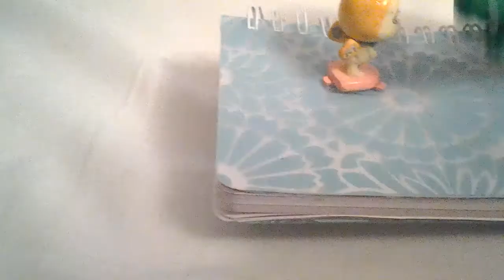Update #3 MY GIRL FRIEND IS SUPER CRAZY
HELP KENNY IF HE DOESNT MAKE PLZ COMMENT HOW AWSOME HE IS!?!